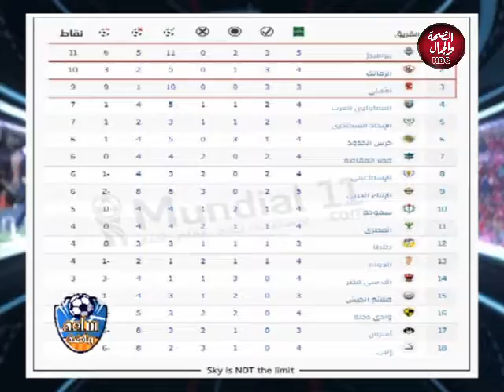ساعة رياضة | شاهد اهم الاخبار و الحصريات التي تخص الرياضة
تقديم | اسلام علوي
و في ضيافته | ك/ احمد ابراهيم عضو فريق التحليل ببرنامج ساعة رياضة